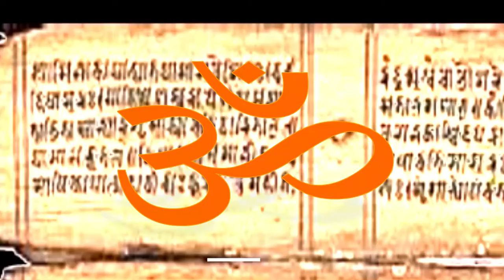शुक्ल यजुर्वेद अध्याय 7 मंत्र 41-कैसे आध्यात्मिक बुद्धि का प्रकाश ईश्वर का साक्षात् दर्शन कराती है ?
इस मंत्र में आया है कि कैसे आध्यात्मिक बुद्धि का प्रकाश ईश्वर का साक्षात् दर्शन कराती है ?